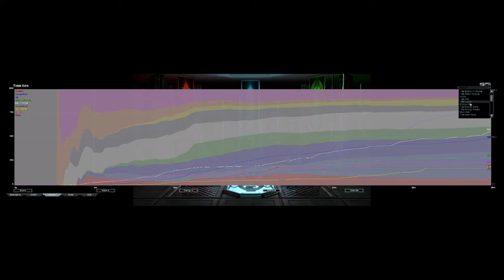New map: Lily Pads | King of the Hill | Supreme Commander